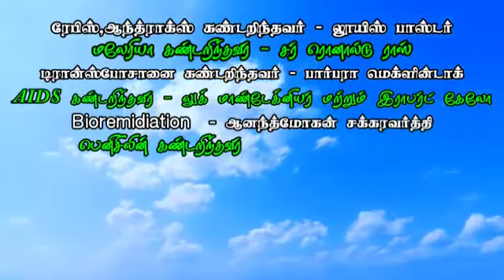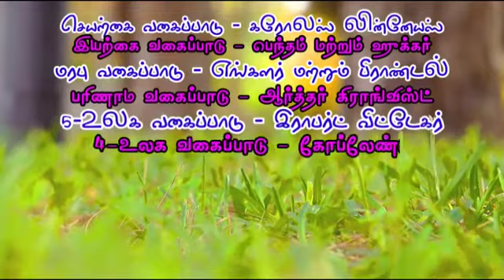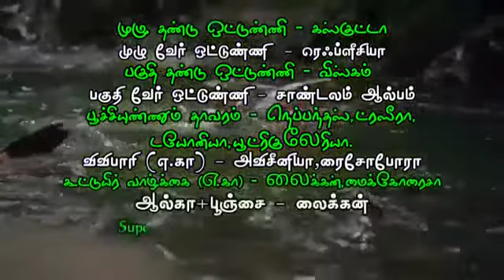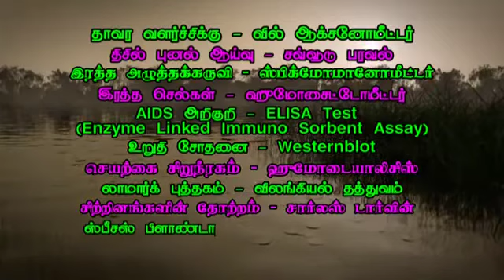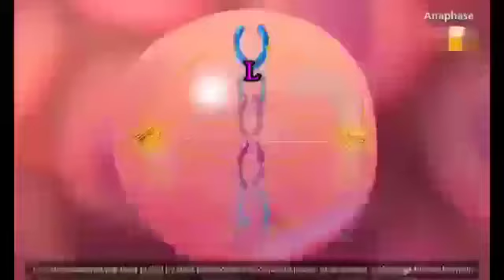| எளிதில் அறிவியலின் முக்கியமான வினாக்களை ஞாபகம் வைத்துக்கொள்ள பாடலாக வினாக்கள் மற்றும் விடைகள் |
UNIFORM ASPIRANTS